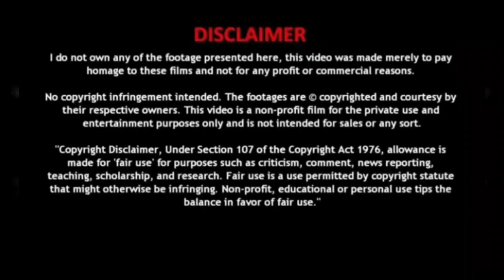Johan Liebert | Tamil Amv | Monster | Tribute to Naoki Urasawa | Unakulley Mirugam Ft.